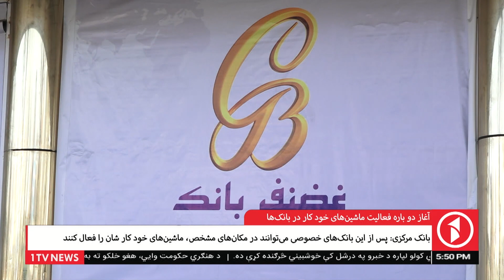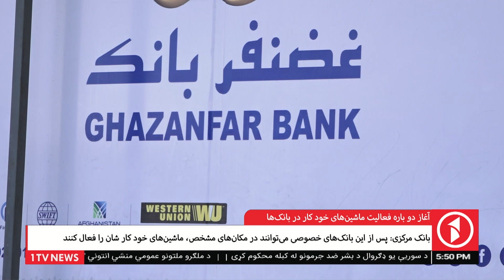1TV kabul | آغاز دوباره فعالیت ماشین های خودکار در بانک ها